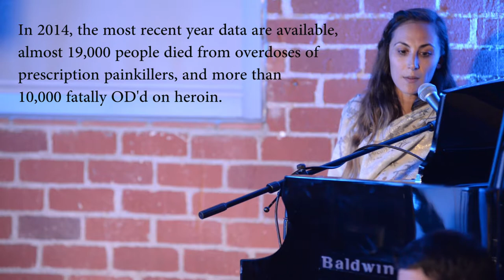Julia Price behind "Painkiller"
Julia Price wrote "Painkiller," initially for her cousin who became addicted to prescription medication and later heroin. Later, she realized that it was also for herself, as painkillers, like addiction, could be in many forms. "Letting You Go" was inspired by a breakup she had during a time she was physically sick back while living in New York. She found solace through her piano during a time when she couldn't get out of the house.

Dedicated to Peace Over Violence: A nonprofit that aims for the elimination of violence against women and children.

Producers: Mingjie Zhai & Megan Dooley
Videographers: Sherman Wellons and Adelie Buclier
Editor: Mingjie Zhai

Food provided by: Trader Joes

About The Love Story's Break Open Showcase
Share Heart & Art

The Love Story presents “Break Your Heart Open” Live Showcase Series, a hybrid of audience open mic & indie talent sharing the stage with featured artists from The Love Story Journal.

We provide an artistic platform and a safe community for you to express your unfiltered thoughts in poetry, music, and spoken word.

Leave PC, peachy, and filters out the door. This is an intimate occasion for real talk. We’ll express heartbreaks, death, loss, life, intimacy, beauty, pain, and the full spectrum of who we are as human beings.